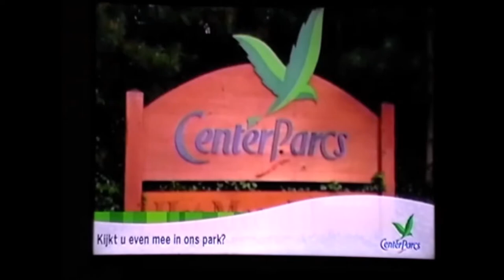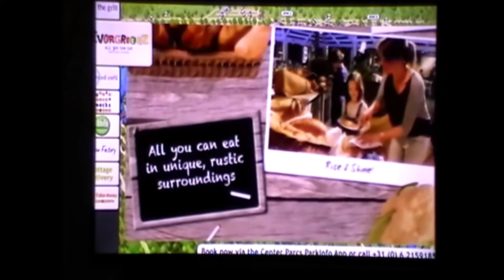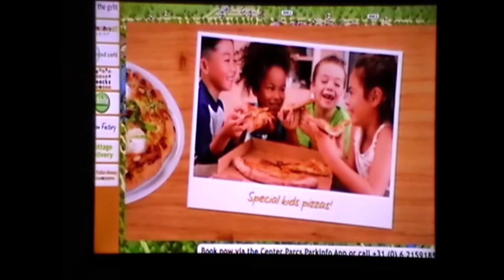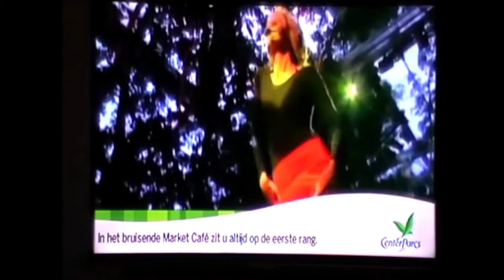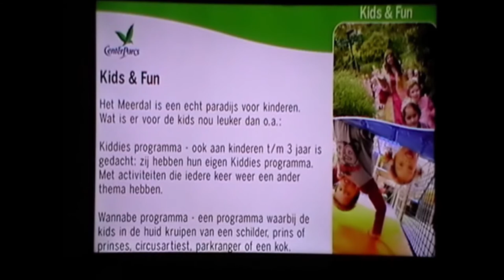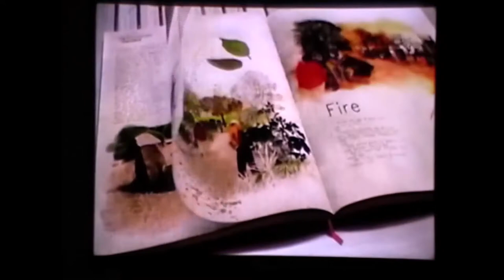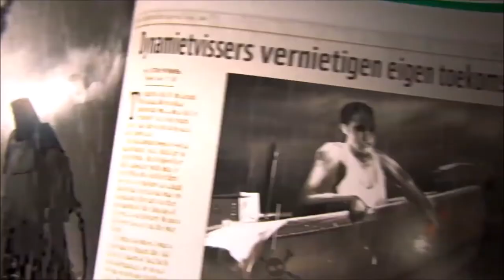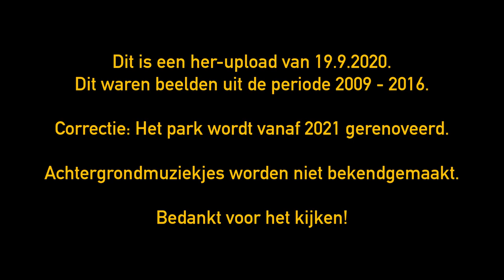Center Parcs Het Meerdal Infofilm (2016)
Center Parcs Het Meerdal is een bungalowpark gelegen in de bossen van de Limburgse Peel, ter hoogte van Venlo.

Skip naar 18:42 om de reclame over te slaan. Deze film is bewust gemaakt voor wie nog meer informatie over dit park wenst, voordat men de reis erheen maakt. En met zorg, om alle partijen tevreden te stellen.

De beelden zijn gemaakt in 2009, de heropname op het park in 2016 en deze presentatie in 2020 die aan de nieuwe richtlijnen voldoet.

Let op: Deze film kan op enkele punten nog aantonen hoe het vroeger was, want dit park wordt tussen 2021 en 2023 vernieuwd.